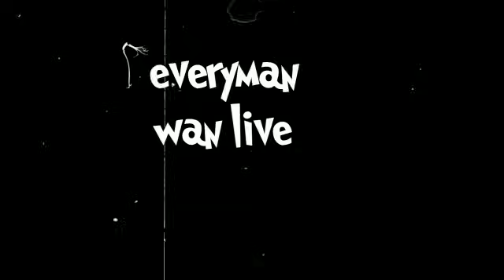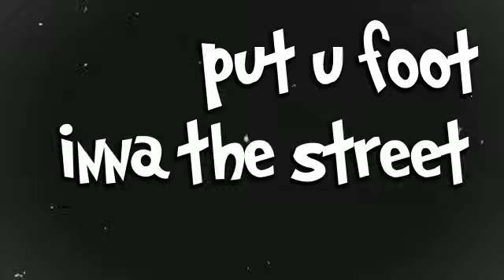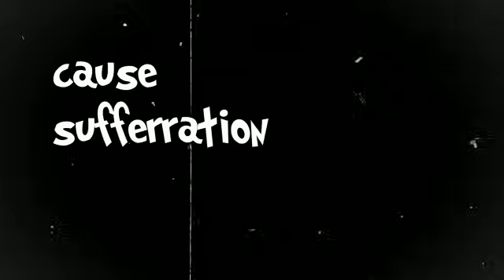True blaxxx - Success [Official Music lyric Video]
True Blaxxx's song titled Success is a single highlighting and empowering the fans to be the best of themself.

 Produce by Sheldon